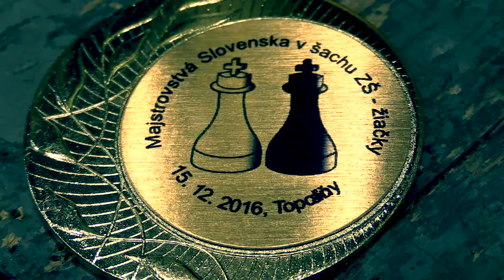4.2. žiačky Martina Tarageľová - WCM Viktória Nadzamová ½ : ½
JoshWoodward--She Lost Her Wings

[Event "Majstrovstvá Slovenska ZŠ žiačky 2016"]
[Site "Topoľčany"]
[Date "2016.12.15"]